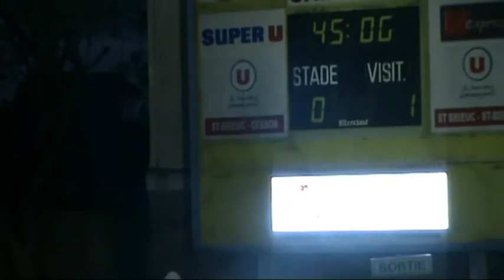CS PLEDRAN SB29 pmatch P6